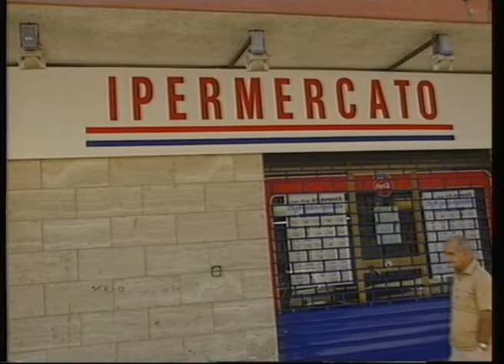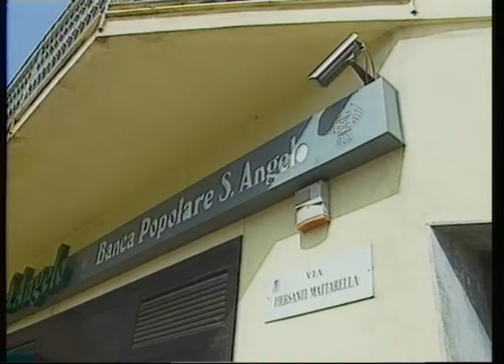Ruoppolo Teleacras - " Rapine animalesche "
ll servizio di Angelo Ruoppolo Teleacras Agrigento del 9 settembre 2008. Rapinati un Supermercato a Sciacca ed una Banca ad Agrigento. Indagini in corso. (Per il video seleziona Alta qualità in basso a destra dello schermo)
Ecco il testo:
Sono stati furbi come le volpi. Si sono mimetizzati come i topi. Ed hanno approfittato della mancanza del gatto. Poi sono fuggiti come le gazzelle. E adesso i leoni li cercano. Non siamo ne' nella foresta africana e nemmeno al giardino zoologico, bensi' a Sciacca. E dove? In un supermercato, che e' stato beffato e poi rapinato. Si' perche' pensate: i ladri sono entrati dentro come clienti, poi si sono nascosti, chissa' dove, forse tra scaffali e magazzini. E cosi' quando i gatti hanno chiuso le saracinesche i topi sono saltati fuori ed hanno razziato le casse. Tanti soldi. Ancora da quantificare. Poi, appena sono state risollevate le saracinesche, loro, i ladri, sono scappati, indisturbati. Adesso Polizia e Carabinieri sono alla ricerca di tracce ed impronte. Forse, sara' interessante anche esaminare le immagini delle telecamere dell'impianto di video sorveglianza. Cosi' come ad Agrigento, dove i Poliziotti della Squadra Volanti, capitanati da Corrado Empoli, hanno tra le mani il filmato delle telecamere della Banca Sant'Angelo, al Quadrivio Spinasanta, vittima di un assalto alla cassaforte.  Due ignoti hanno rubato nella stessa zona,  in via 25 aprile, una Fiat Uno bianca, come i fratelli Savi. Poi uno e' entrato in banca a volto scoperto ed armato. Il complice ha atteso fuori, pronto per la fuga. Il bottino e' a 5 cifre, 43 mila euro. Denaro contante, che forse adesso viaggia verso l'Est Europa. Si' perche' alcuni testimoni hanno raccontato che l'accento del rapinatore sarebbe stato straniero, con una inflessione slava.